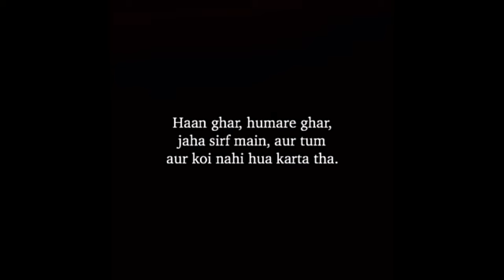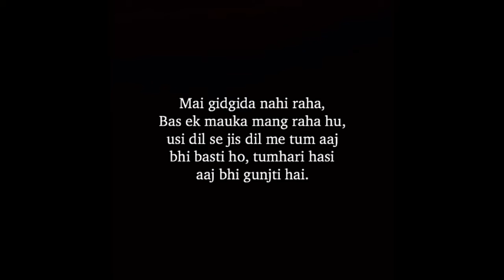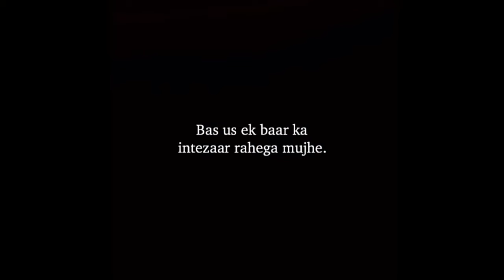Must watch !! miss you status !! miss you poetry status !! @ miss you shayari !! Daily status @!!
This video presentation by life gayan style

sad poem,poet,first love,spoken word,breakup poem,calling your ex after no contact,how to get over someone you love,miss,how to get over someone,poem,calling your ex after a breakup,voicemail to my ex,how to get over heartbreak,writer,calling your ex after you break up,my soul,still in love with my ex,heartbreak,girl friend,relationshipsheart touching lines,heart touching shayari,sad heart touching shayari,best heart touching shayari,urdu sad heart touching poetry,heart touching shayari collection hindi,shayari with celebrities,shayari on true love,shayari hindi,shahrukh khan,shayari status,broken heart shayari,shayari whatsapp status,sad poetries,sad shayari status,shayari collection hindi,social house poetry,naseer turabi poetry,breakup sad romantic shayari